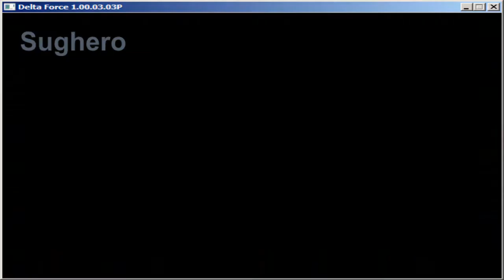Delta Force - Indonesia 04 - Safe Passage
63° walkthrough!
Delta Force è un gioco sparatutto della Novalogic, uscito nel 1998.

Non ho niente altro da dire, se non che ora caricherò tutti i Delta Force che mi rimangono. Tranne quello per Playstation, che devo ancora registrare.